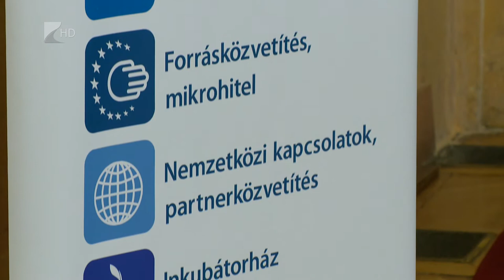30 éves a Primom Alapítvány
Fennállásának harmincadik évfordulóját ünnepelte a Primom Alapítvány.
A szervezet az elmúlt három évtizedben több mint négyezer-ötszáz vállalkozást segített mintegy 16 milliárd forint értékben pénzügyi programjaival. A Megyeházán tartott ünnepségen a kuratórium rendhagyó módon az alapító szervezeteket és az önkormányzatokat díjazta Primom-díjjal.